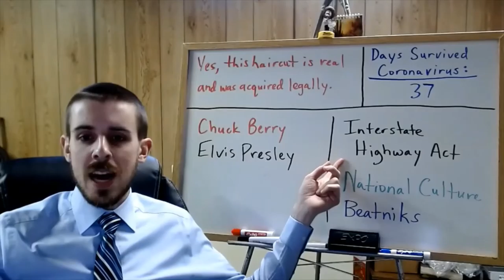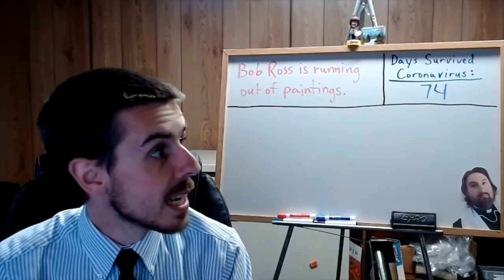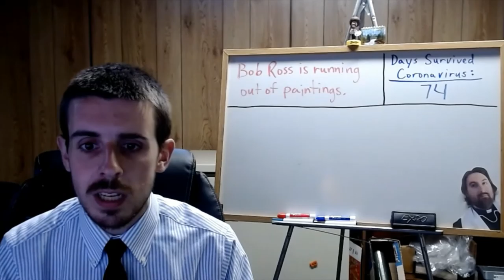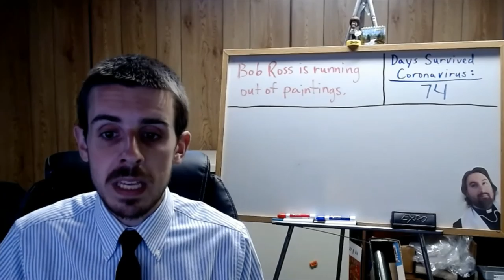Government Recap Video for 5/29/2020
Short recap video for the week.